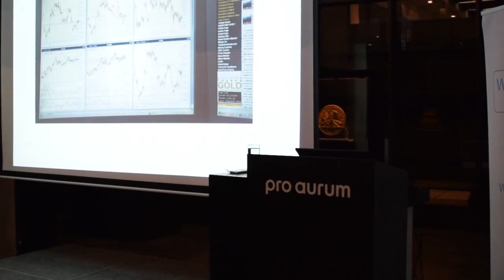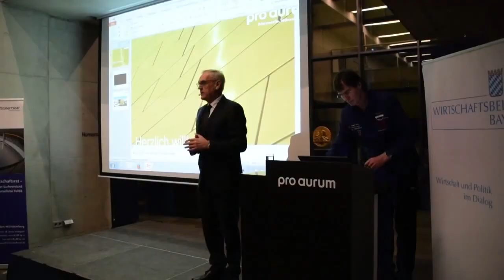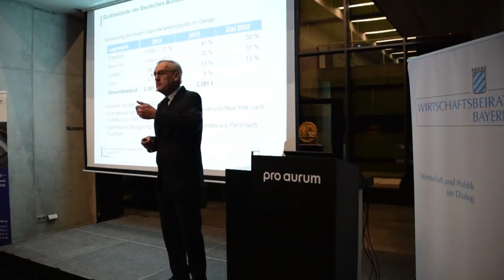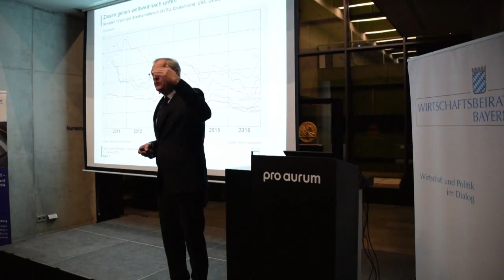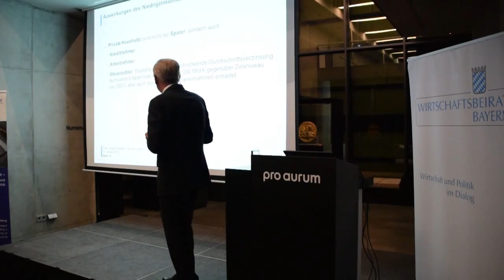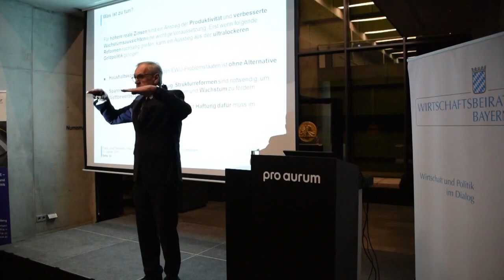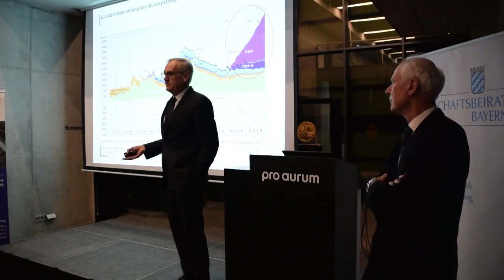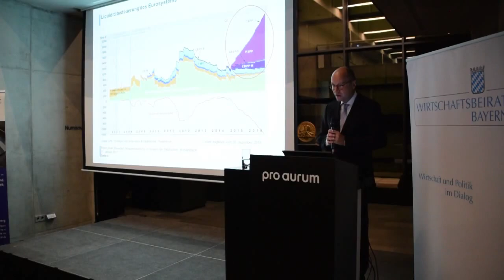Geldpolitik der EZB – erwünschte Wirkungen und unerwünschte Nebenwirkungen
am 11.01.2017 mit Franz Josef Benedikt

1. Begrüßung: Mirko Schmidt, Geschäftsführender Gesellschafter pro aurum
von 0:00 bis 7:43

2. Begrüßung: Prof. Dr. Franz-Christoph Zeitler, Vorsitzender des Ausschusses für Finanzmärkte Wirtschaftsbeirat Bayern
von 7:56 bis 18:17

3. Vortrag: Franz Josef Benedikt, Präsident der Hauptverwaltung der Deutschen Bundesbank in Bayern
von 18:33 bis 1:22:17

4. Fragerunde
von 1:23:16 bis 1:41:18

5. Schlusswort: Konrad Walter, Mitglied Landesvorstand Wirtschaftsrat der CDU, Landesverband Baden-Württemberg
von 1:41:26 bis ende